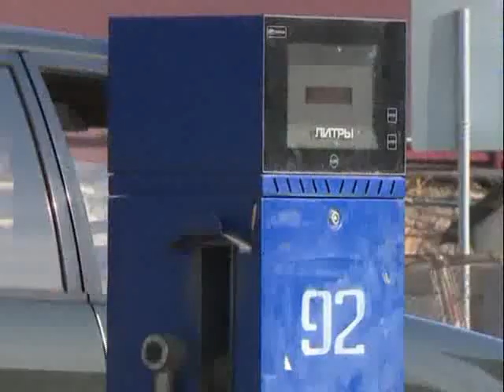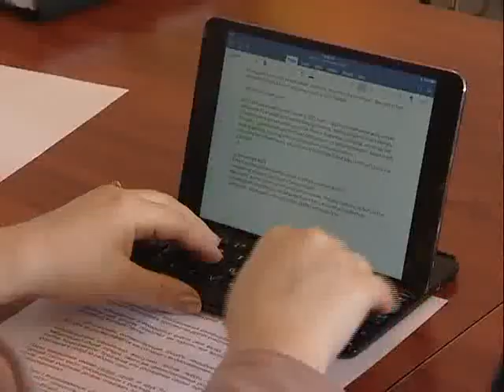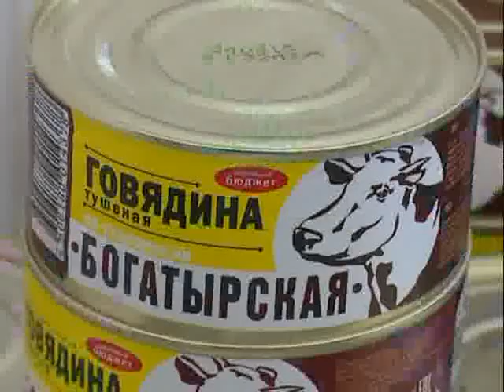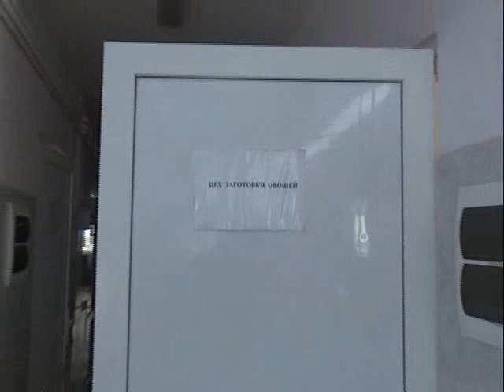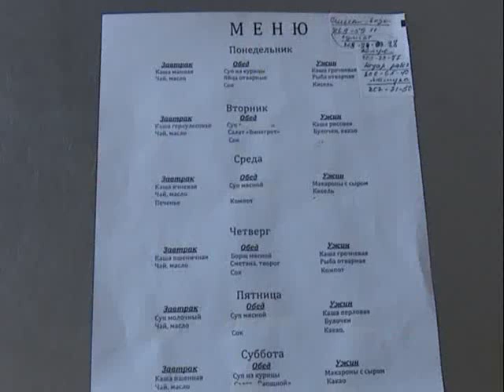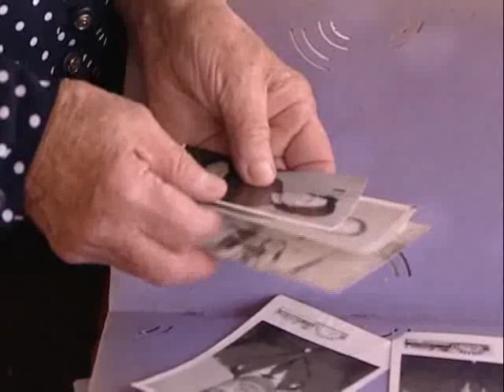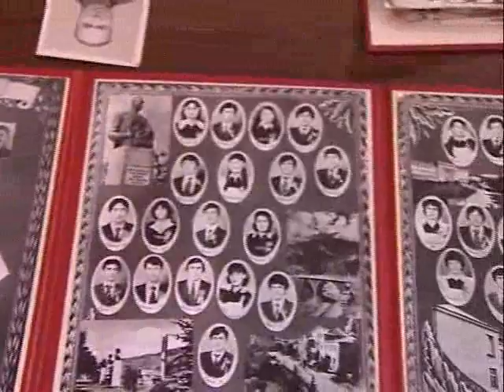Информационный выпуск «Сегодня». 2.03.2016